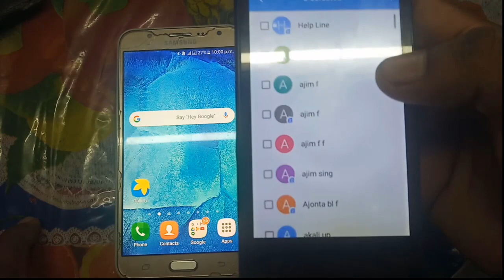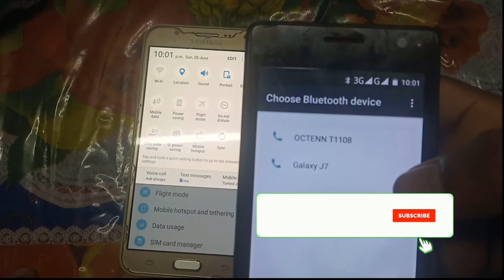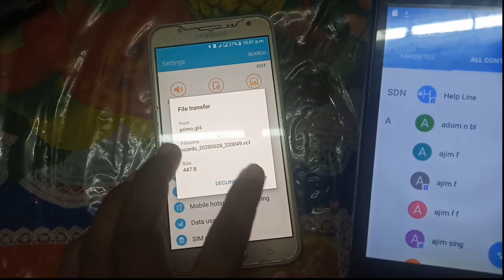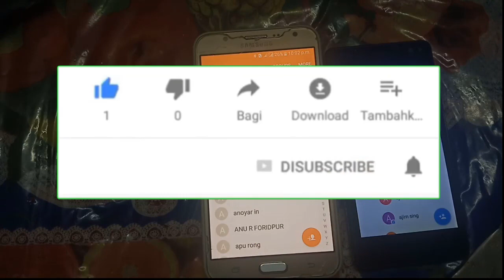Bluetooth দিয়ে কন্ট্যাক্ট ট্রান্সফার করুন! | How to Share Contacts Mobile to Mobile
How To Transfer Contacts From Android To Android? - Want to transfer your contacts from one android phone to another? Watch this video.

bluetooth contacts transfer,

transfer contacts via bluetooth,

bluetooth file sharing bangla,

share contact mobile to mobile,

contacts share tutorial,

bluetooth contact transfer bangla,

android contacts transfer,

mobile contacts share,

bluetooth transfer tutorial,

bangla tutorial